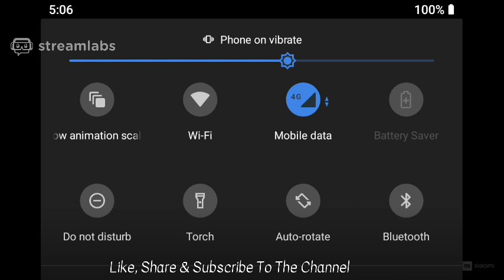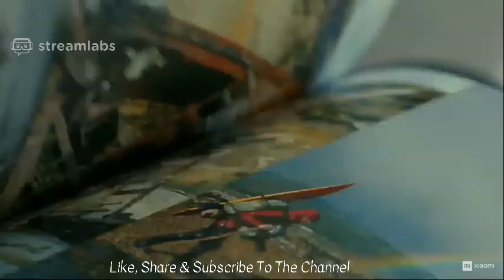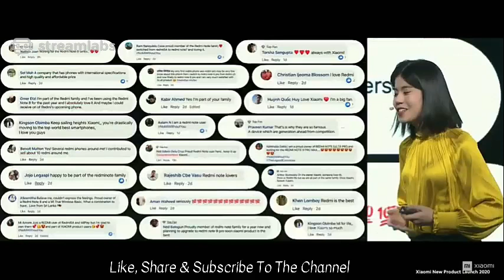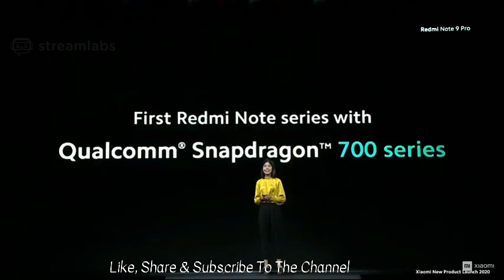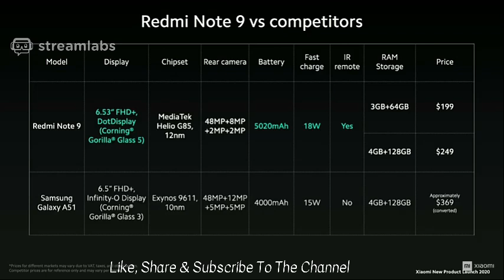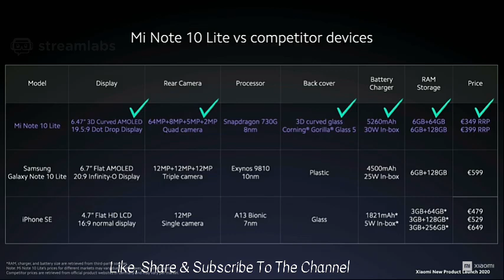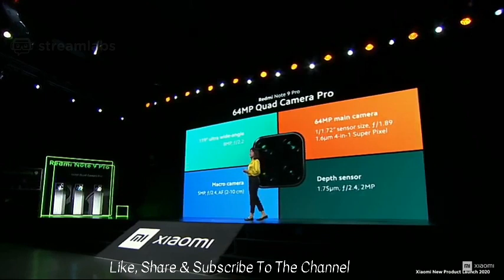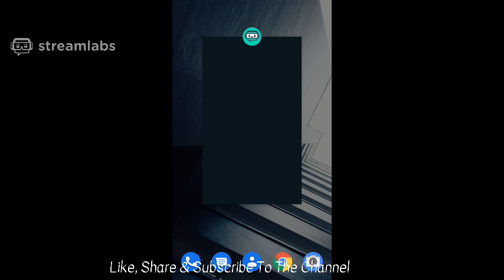Redmi Note 9 Series Online Launch Event Live | Mi Note 10 Lite | Global Launch Event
Title-: Redmi Note 9 Series Online Launch Event Live | Mi Note 10 Lite | Global Launch Event

To Dosto Aaj Ki Video Mein Hum Baat Karne Wale Hai ,to Doston Agar Aapko Video Achi Lage to LIKE, SHARE or SUBSCRIBE Zarur Karein or Saath Mein Bell Notification Ko on karna na bhule kyuki esi hi videos aapke liye laate rehte hai, To Zyada Bore na Karte huye LET’S GET STARTED… .

Topics Covered-:

1. Design

2. Specifications

3. Price

4. Comparison

5. Launch Date

1. MI TV 5 | MI TV 5 Pro | MI TV 5 Series Specifications

2. Redmi K30 Price And Specifications

3. Xiaomi 100w Charger India Launch

4. Realme X2 Unboxing and Hands On

5. Mi TV 5 Series Indian Launch Date

6. Nokia TV Full Specifications and Review